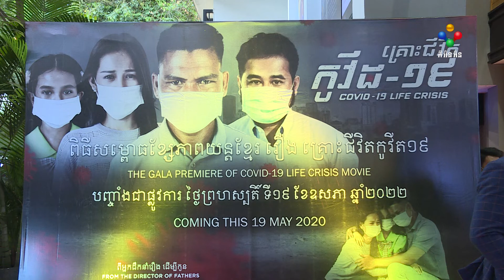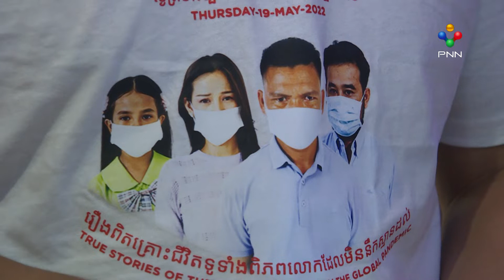[27-05-22] អ្នកជំនួញអចលនទ្រព្យល្បីឈ្មោះម្នាក់ដិតដាមរឿង «គ្រោះជីវិតកូវីដ-១៩» រហូតឧបត្ថម្ភ ២០០០សំបុត្រ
អ្នកជំនួញអចលនទ្រព្យល្បីឈ្មោះម្នាក់ដិតដាមសាច់រឿង «គ្រោះជីវិតកូវីដ-១៩»រហូតឧបត្ថម្ភ ២០០០សំបុត្រ ឱ្យមហាជនមកចូលទស្សនា